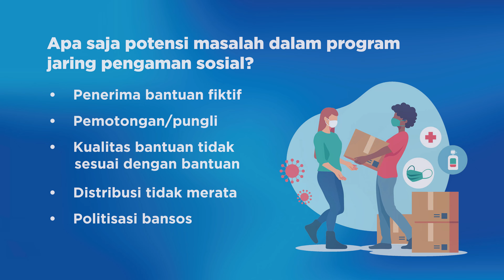Yuk Lapor Penyimpangan Bansos